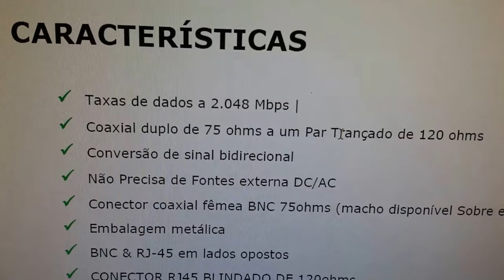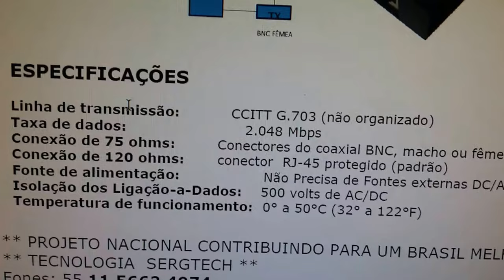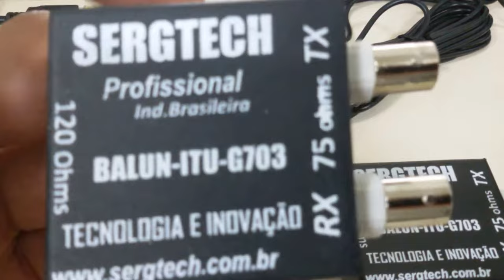IDEAL PARA REDES DE DADOS E TELEFONIA BALUN E1 T1 120/75 OHM SERGTECH SERGTEC